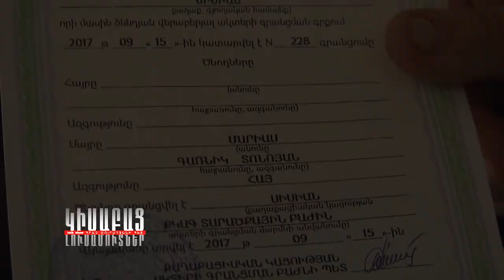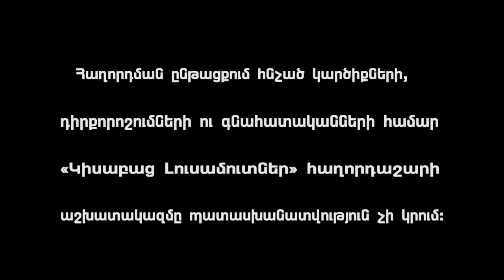Kisabac Lusamutner Hush Chdardzats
ՀՈՒՇ ՉԴԱՐՁԱԾ - Ղարիբ և Մարիամ զույգը 2016 թվականից ապրում է նույն հարկի տակ: Կողակիցները արդեն 2 տարի է կանգնել են խնդրի առաջ. Նրանք  չեն կարողանում օրինականացնել իրենց ամուսնությունը: 1-ին չստացված ամուսնությունից հետո 37-ամյան Մարիամ Տոնոյանը փորձեց կրկին ընտանիք կազմել, այս անգամ 40-ամյա Ղարիբ Բադալյանի հետ: Այսօր այս ընատիքը կանգնել է նոր խնդրի առաջ. Նրանց 2-րդ երեխան չունի ծննդյան վկայական: